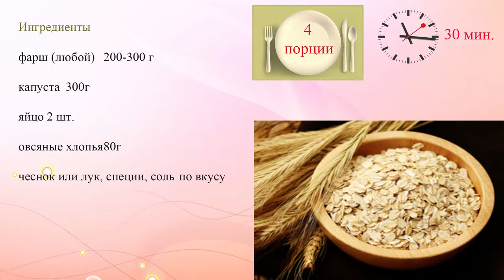Котлетки из овсянки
Сложность: легкая.
Время подготовки: 10 мин.
Время приготовления: 20 мин.
Порции: 4.